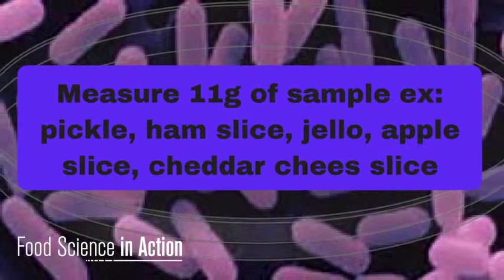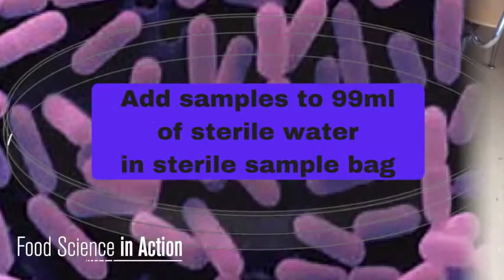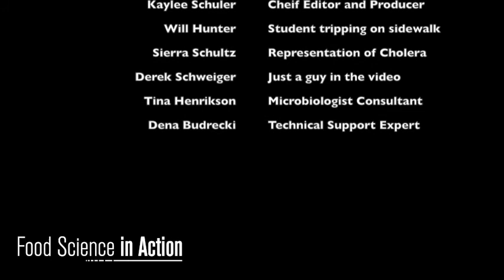Food Science In Action (FSIA): Debunking the 5 Second Rule